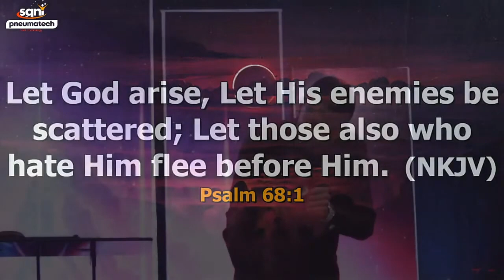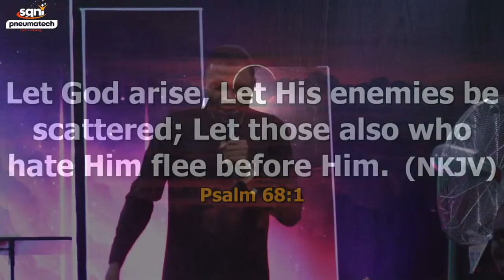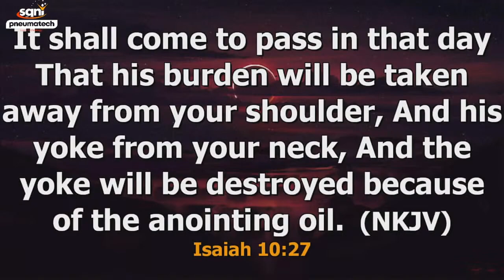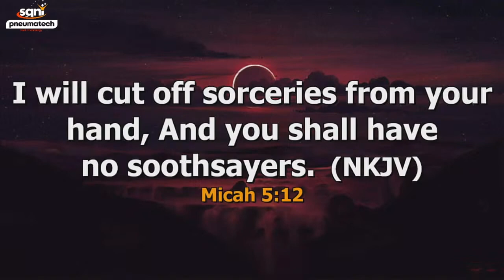DELIVERANCE SESSIONS | MARCH MIRACLE SERVICE | Apostle Jonathan Lagang